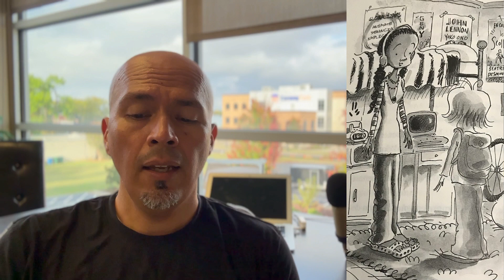Judy Moody Spanish Chapter 6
Luis Ortega lee el capitulo 6 de Judy Moody va a la universidad.